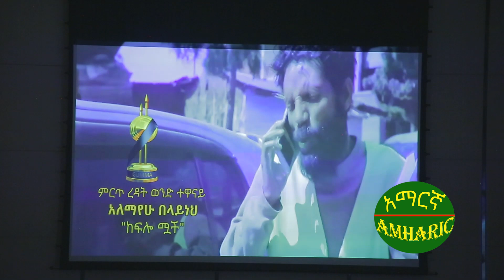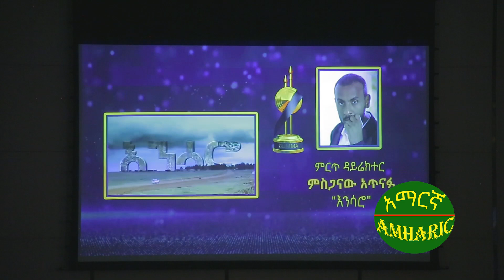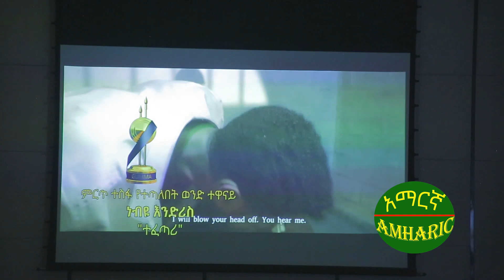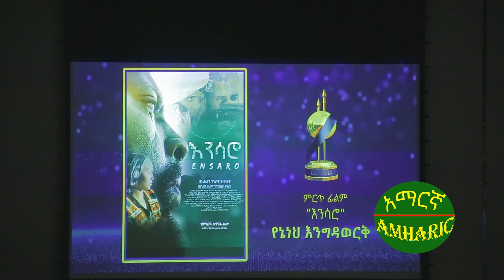[እኔ ባልሸለም ነውጥ ይነሳ ነበር]ዳገቱ ላይ አለ ቴዲ አፍሮ :ዳገቱን የት አይቶት ነው? ዳገቱን በነገርነው|Gumma |Ethiopia | Amharic Tube.